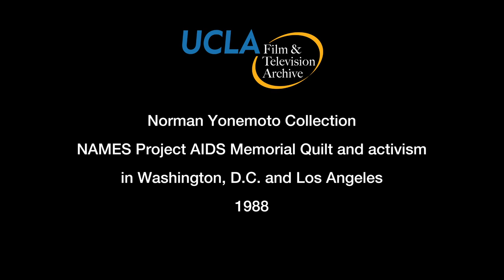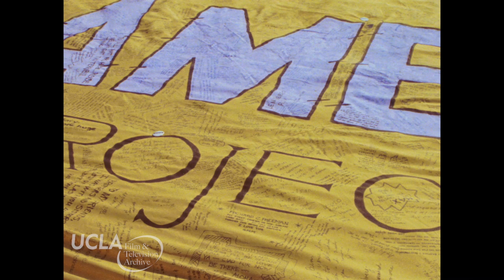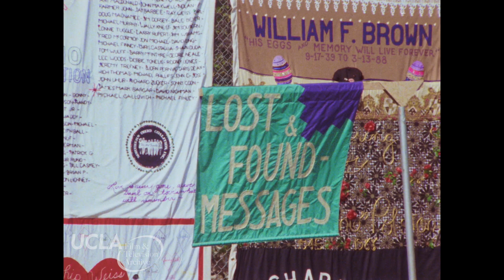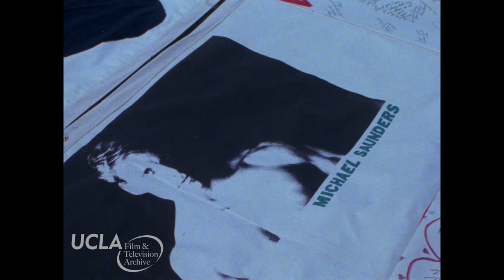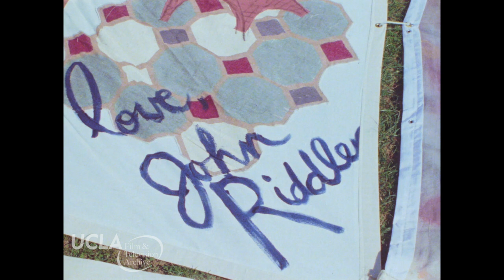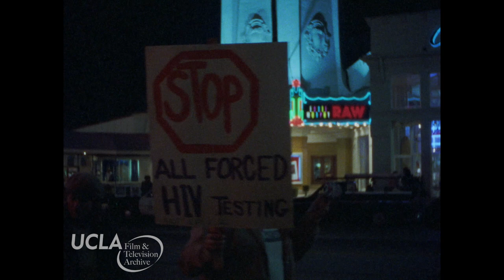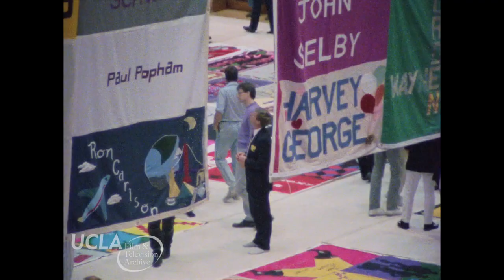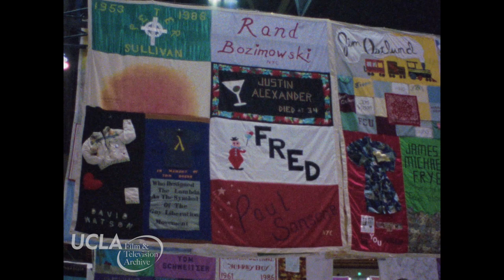NAMES Project AIDS Memorial Quilt and activism in Washington, D.C. and Los Angeles (1988, silent)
Silent footage documenting the historic NAMES Project AIDS Memorial Quilt and gay rights activism in Washington, D.C. and at UCLA in Westwood Village, Los Angeles in 1988. The AIDS Memorial Quilt is a handmade monument dedicated to the lives lost to the AIDS epidemic, created by the victims’ friends, lovers and relatives.

Footage from the Norman Yonemoto Collection, preserved by the UCLA Film & Television Archive as part of the Outfest UCLA Legacy Project for LGBTQ Moving Image Preservation: ucla.in/2Gut670